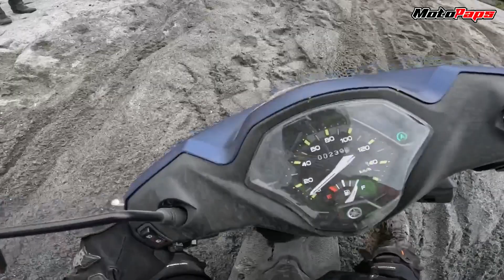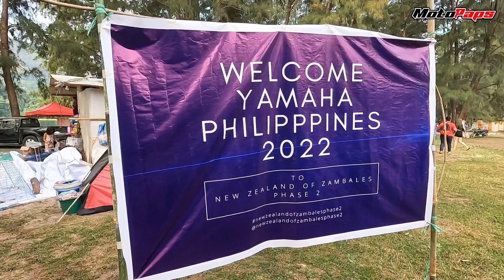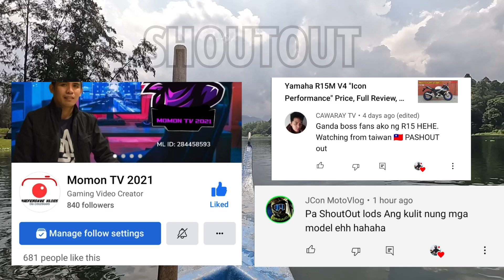Yamaha Mio Gear 125 S Ride to New Zealand Zambales Rodriguez Ranch San Marcelino Mapanuepe Lake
Napaka solid ng Yamaha Mio Gear sa Rough Road mga paps! Kayang kaya mga dinaanan namin papunta sa San Marcelino Zambales aka New Zealand ng Zambales. Kung nais nyo puntahan ang lugar na ito mga paps panoorin nyo para may idea kayo at mapaghandaan ninyo ang inyong ride.

Maraming Salamat sa Yamaha Motor Philippines para sa wonderful moto camping experience na ito😊 Only Yamaha Revs Your Heart ❤️

Nakasama nga pala natin sa ride na ito sina Boss Vic Vlog, Paulobusa, AjinoMoto, Ninjha 😀

Stay Safe and Ride Safe Always mga Paps😉🤙

Filming Equipment:
Ulanzi Helmet Mount